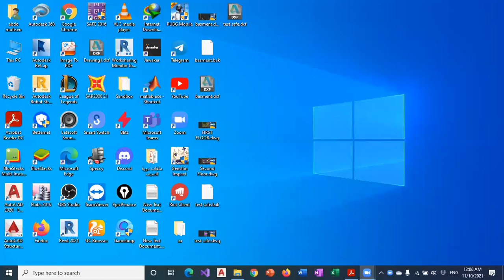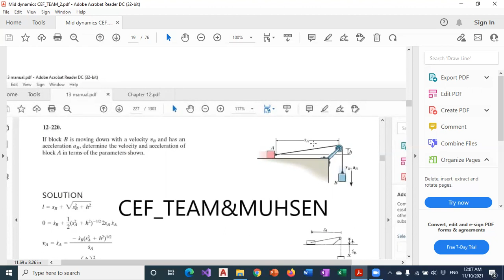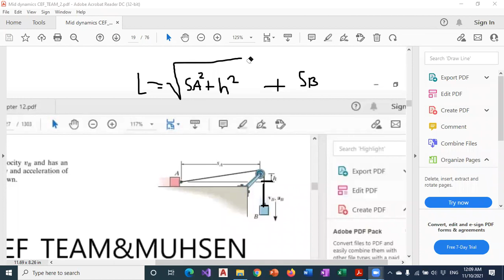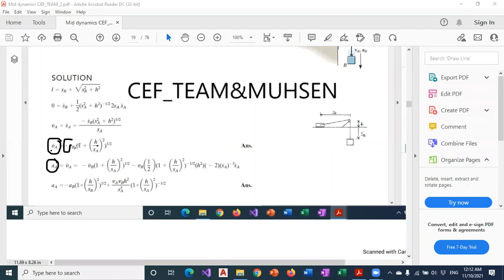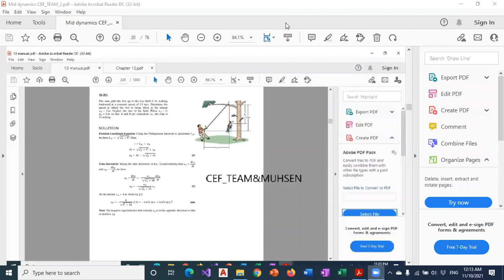Dynamics Online 1